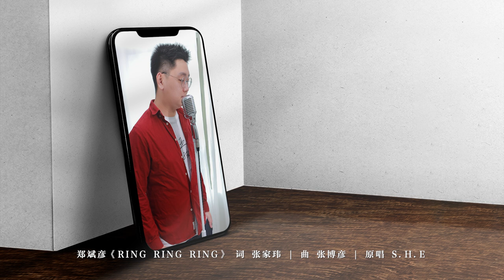RING RING RING 温暖男生版【翻唱】Bingyen 郑斌彦 原唱： S.H.E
翻唱：吴可儿, Gaston, 不是花火呀
词：张家玮
曲：J.Wu
原唱：S.H.E
编曲：王大夫

拉长耳朵提高警觉
神经细胞全面戒备
你的电话绝不漏接 ring a ring a ring
爱的和弦铃ya
管他网外或是网内
月底再考虑通话费
体温已燃烧到沸点
我不怕熬夜 管他黑眼圈ya
来电again
接到你的来电我会大喊 ya
听到你的声音我就ok
抱歉忘了矜持到底怎么演
可是兴奋很难收敛
反复看手机好几遍
就担心电池突然没电
你到底有没有感觉
给了你号码怎么还不来电
Ring a ring a ring ring a ring a ring
会不会是你 要响几声才能接
心跳的声音 蹦蹦重低音
怕铃声会停 赶快按下通话键

-创作歌手，改编和创作歌曲点击率突破百万。作品有《马来西亚男孩》《单身狗过年》《撩你》《好》《写给阿嬷的歌》等。

-导演，除了经营自己的频道，也为企业制作商业广告，曾合作的品牌包括Eco world、Lake City KL North、U Mobile、Astro、8TV、尊孔独中、白沙罗华小、我来也等等。